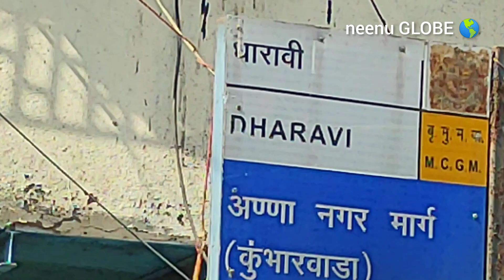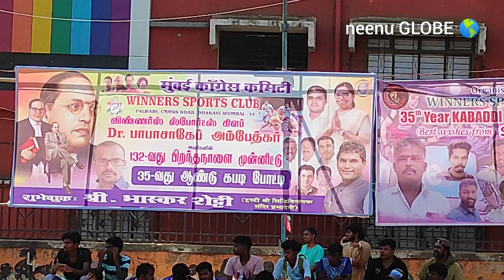ധാരാവിയിൽ ഞങ്ങൾ കണ്ട കാഴ്ചകൾ🙏മുംബൈ